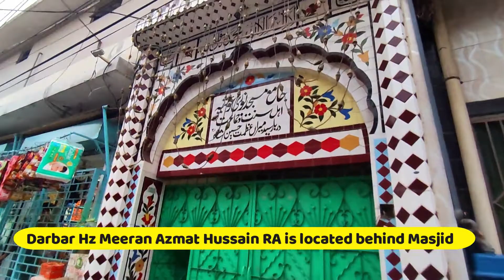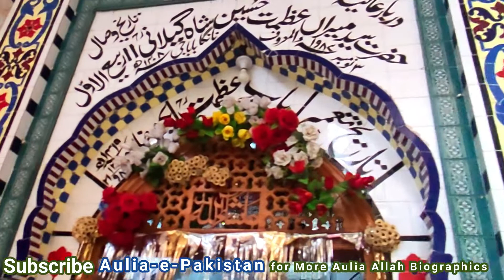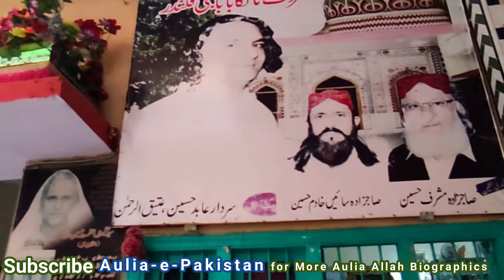Biography of Hzrt Syed Meeran Azmat Hussain RA Near Asghar Mall College, Rwp | Aulia-e-Pakistan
Biography of Hzrt Syed Meeran Azmat Hussain RA
Hzrt Syed Meeran Azmat Hussain RA
Aulia-e-Pakistan
aulia allah
Tazkira Auliya-e-Pakistan
Pakistan
اولیاء اللہ کی شان
wali allah
Darbar
aulia allah documentary
Aulia Allah
Vlogs
Hzrt Meeran Syed Azmat Hussain
meeran azmat hussain
Asghar Mall
Rawalpindi
tazkira auliya-e-pakistan
Eidgah Sharif
Eidgah sharif rwp